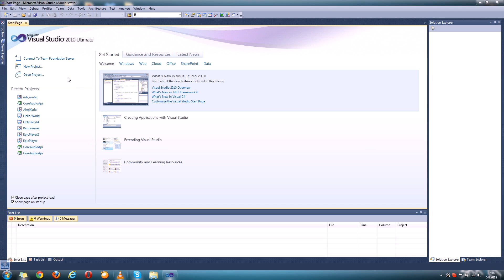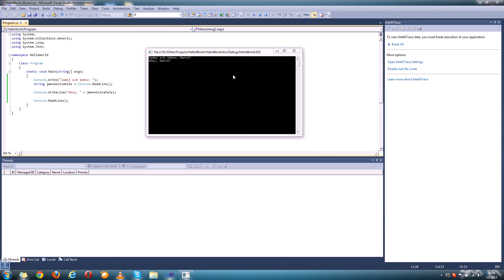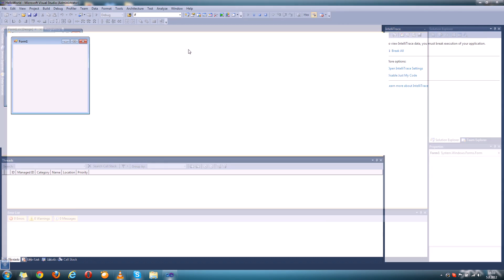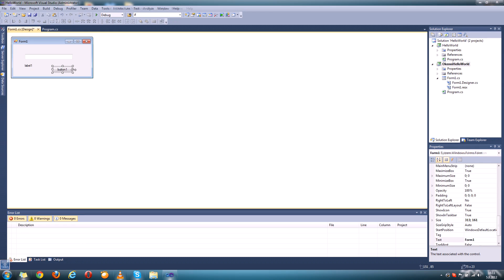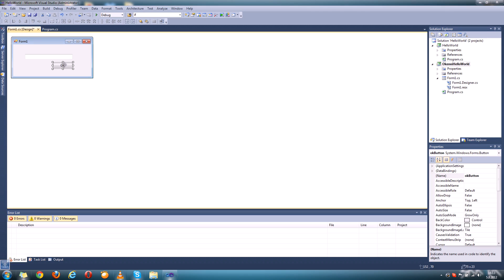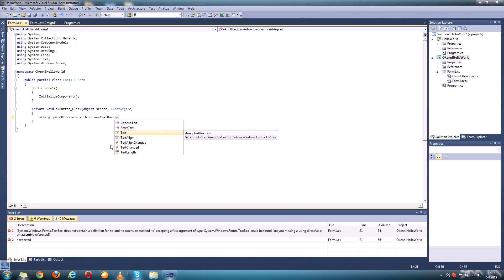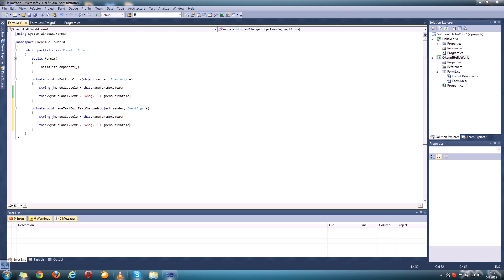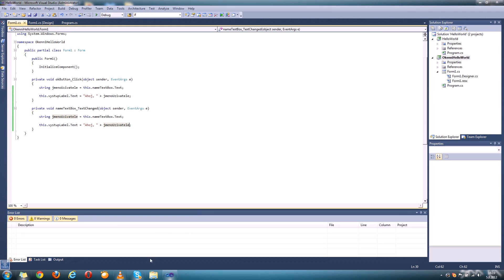Danoha - C# - 1 - Hello World [CZ; EN sub]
Ukázková Hello World aplikace v C#.
Hello World application in C#.